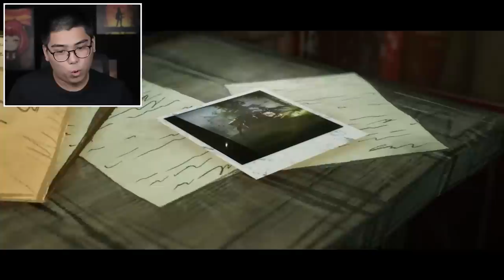Choo-Choo Charles Speedrun (Full Game)